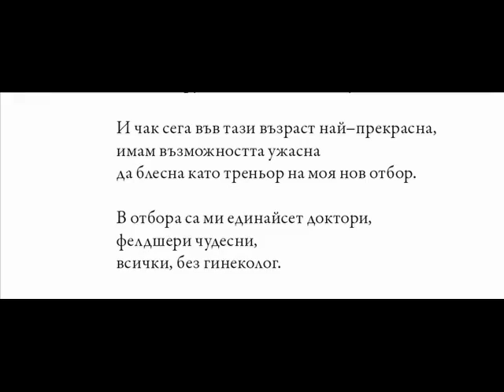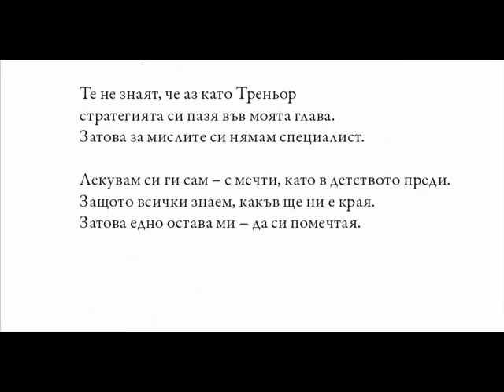Коучинг Тогава и Сега Емил Лазаров Валентин Лазаров